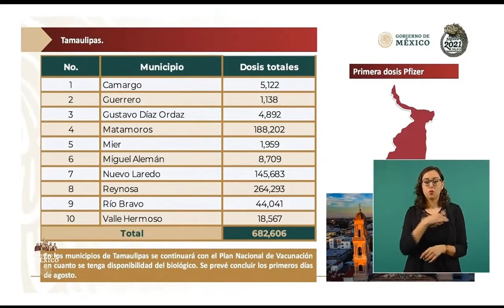Será Tamaulipas último en vacunación especial de la frontera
Tamaulipas será la última entidad en ser vacunada contra el coronavirus a través de programa especial en la frontera norte del país, confirmó este jueves  Rosa Icela Rodríguez, titular de la Secretaría de Seguridad y Protección Ciudadana (SSPC).